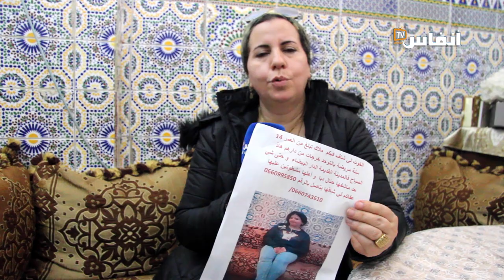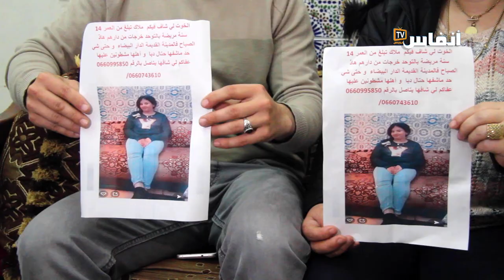البيضاء: اختفاء طفلة مصابة بالتوحد في ظروف غامضة بالمدينة القديمة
# أخبار_عاجلة